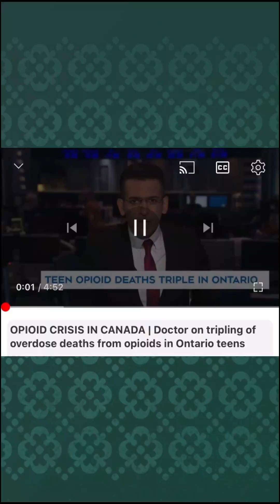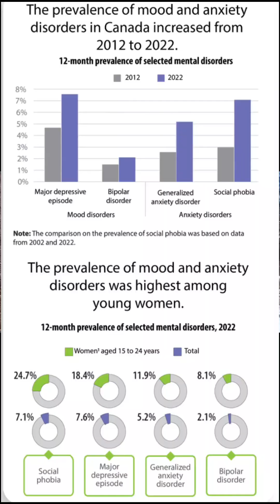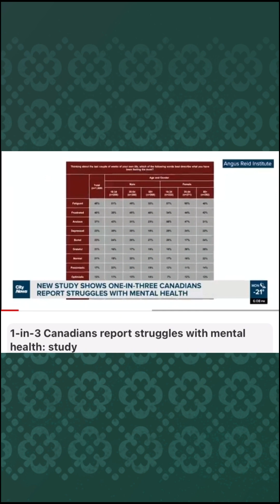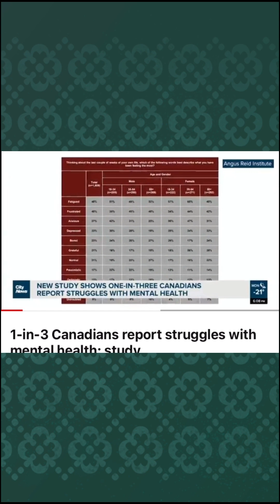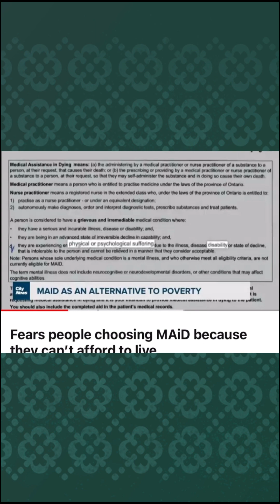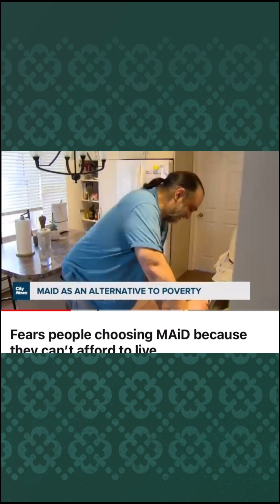REAL EPIDEMIC THATS SiLENTLY SPREADING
Societal Breakdown due to drug crisis, mental health crisis